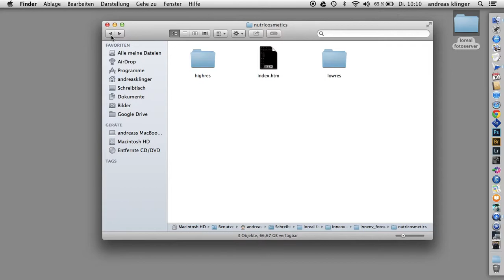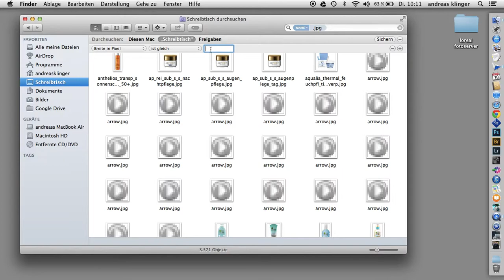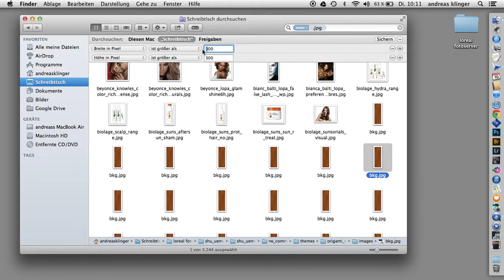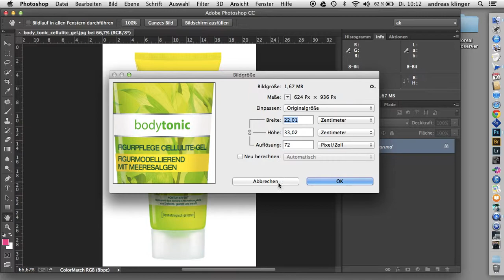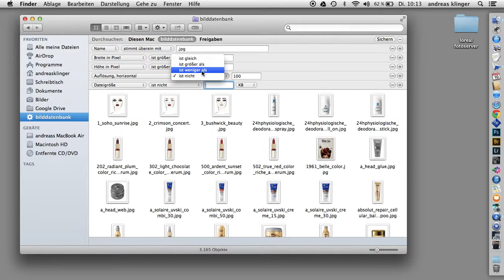suche am mac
zeigt wie man die suchabfrage verfeinert und speichert